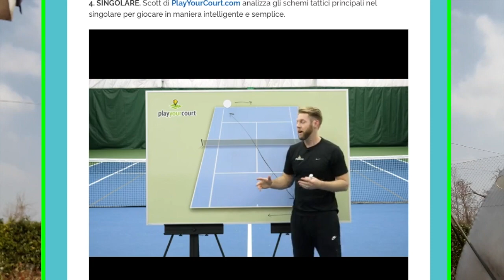TOP 5 Video 22-28 marzo 2021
🎥La rubrica TOP 5 VIDEO raggruppa i 5 migliori video della settimana pubblicati dai maestri di tennis. 5 risorse utili per migliorare il proprio gioco, sia dal punto di vista tecnico che tattico.
Oggi ti propongo quelli pubblicati nella settimana 22-28 marzo 2021.

🎥 VIDEO ANALISI. Vuoi ricevere una video analisi dei tuoi colpi? Clicca qui per maggiori informazioni